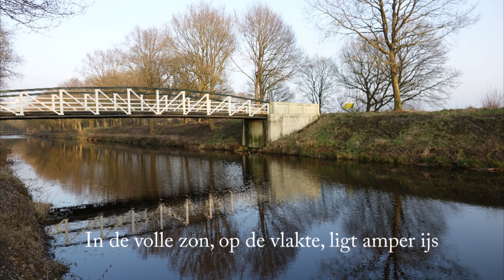Stampend en lopen op het ijs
De zonkracht is eind februari sterk. Zo sterk dat er een groot verschil in ijsdikte is ontstaan tussen het ijs dat in de zon of juist in de schaduw ligt.